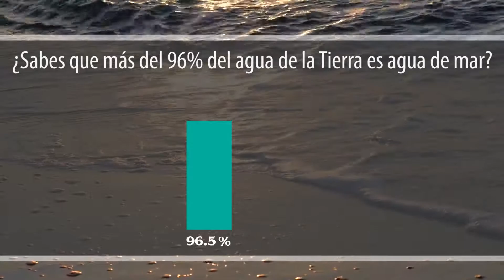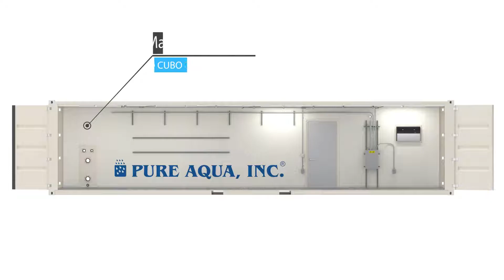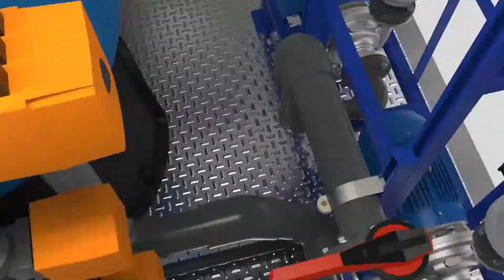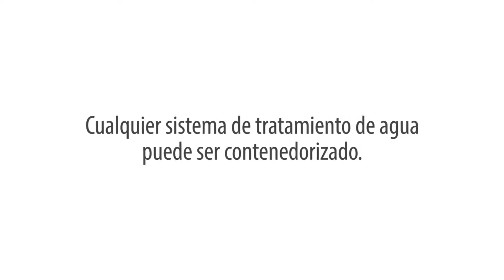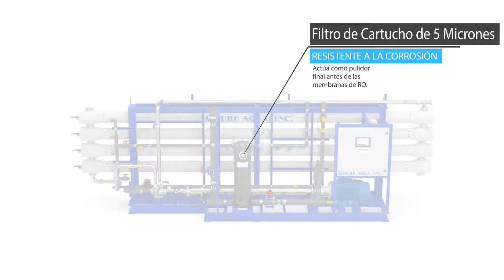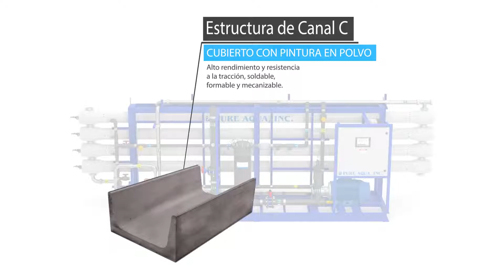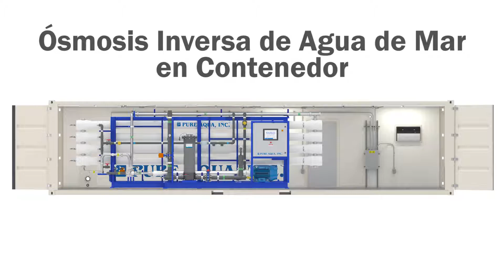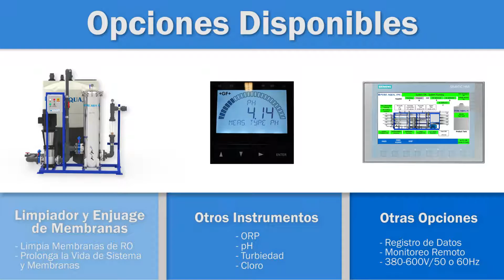Contenerizado / Móvil Sistema Ósmosis Inversa de Agua de Mar | Hecho en EE.UU | PURE AQUA, INC.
Sistema Ósmosis Inversa Industrial Desalinización para Agua de Mar | Hecho en EE.UU por PURE AQUA, INC.

Sistema Ósmosis Inversa Industrial Desalinización para Agua de Mar